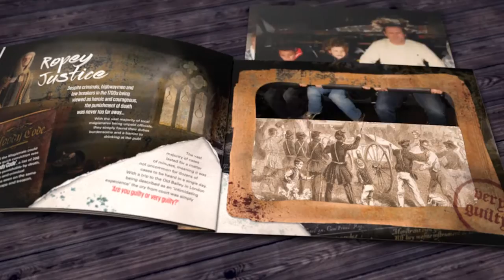London Dungeons Photobook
London Dungeons were looking to further integrate photography into the Dungeon’s guest experience. We worked with our client, Picsolve who are Merlin Entertainment’s photography partner at this top London attraction. We worked together on the design and creative development for a number of London Dungeons photo products.